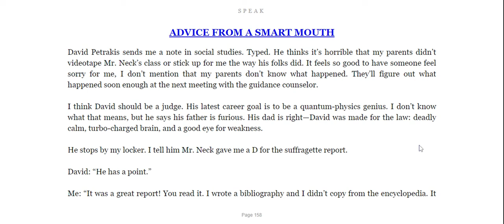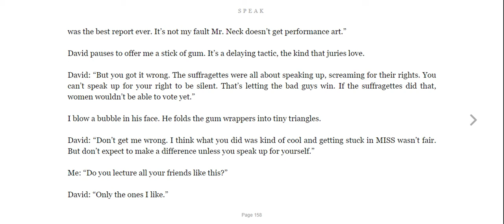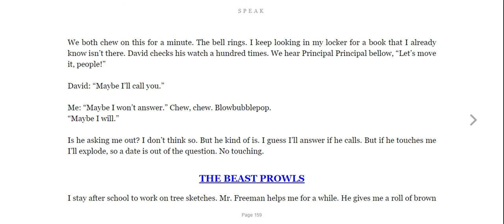Speak Ch 74 - Advice from a Smart Mouth